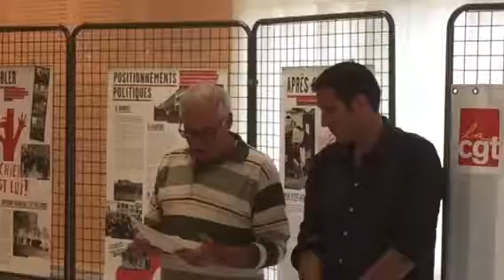IHS Cgt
Ne laissons pas aux autres encore moins aux patrons et gouvernement de parler à notre place de mai 1968.